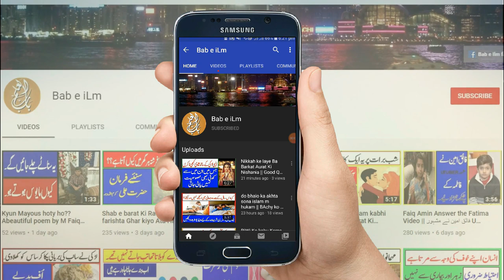Facts About Ababeel Bird in urdu || Ababil Bird Information || Ababeel k Mutalq Heyrat Angaz Malomat